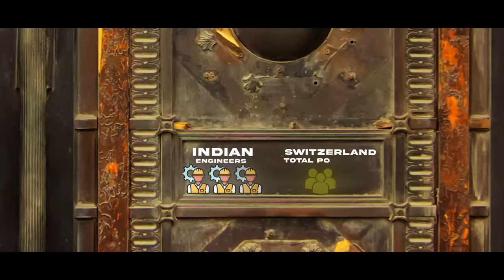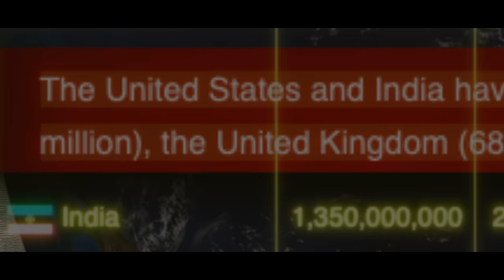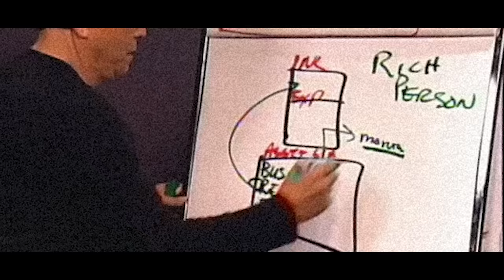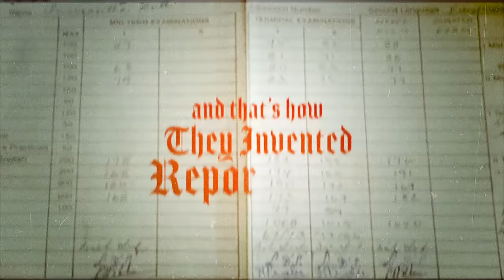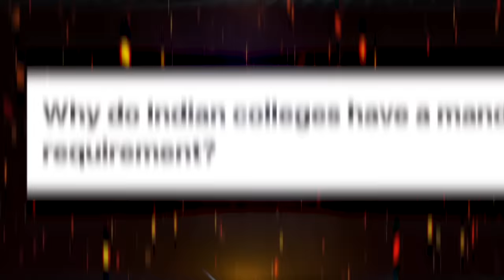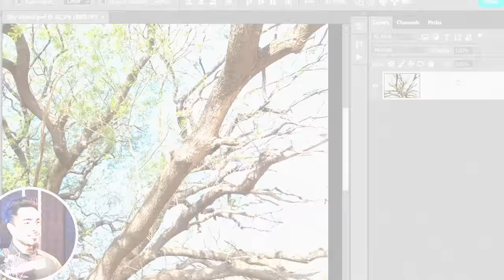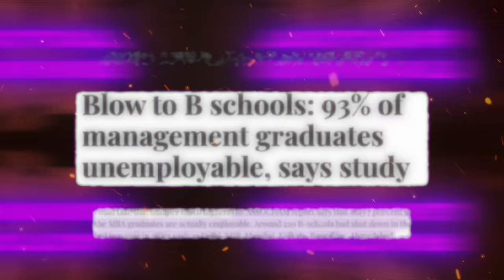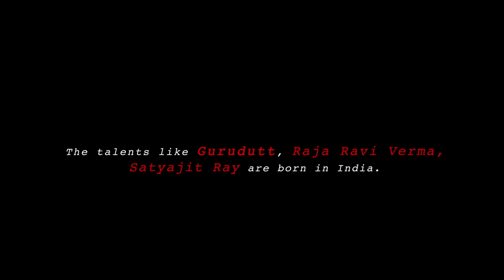Matrix of Unemployment: Hidden Truths of CBSE - Indian Education System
Step into the intriguing world of employment and education as Ashutosh Pratihast unveils the eye-opening video titled "Matrix of Unemployment: Hidden Truths of CBSE - Indian Education System" on his channel.

Prepare to be enlightened as Ashutosh Pratihast, a knowledgeable and engaging educator, delves deep into the intricate relationship between the Indian education system and unemployment. With a perfect balance of intellect and charisma, he sheds light on the concealed realities and challenges that young individuals face in their pursuit of a successful career.

In this thought-provoking video, rich keywords like "Matrix," "Unemployment," and "Hidden Truths" promise to captivate your attention and encourage you to question the status quo. Ashutosh's passionate delivery unravels the complexities of education, job opportunities, and societal expectations, inviting you to critically analyze the system's impact on employability.

In this video, we're going to discuss the Matrix of Unemployment: Hidden Truths of Indian Education.

India has been experiencing high levels of unemployment for quite some time now, and the problem is only going to get worse. In this video, we're going to discuss the reasons for this unemployment and how to make money in an economy like this.

You won't want to miss this video! It'll give you an understanding of the current job market and the steps you need to take to make money in an economy like this. So be sure to watch it and learn about the Matrix of Unemployment: Hidden Truths of Indian Education!

Join Ashutosh Pratihast in this intellectual journey as he exposes the intricate web of unemployment, offering valuable insights and solutions to bridge the gap between education and employability.

"Matrix of Unemployment: Hidden Truths of Indian Education" promises to be a transformative experience, igniting a passion for change and empowerment. Don't miss this opportunity to gain a fresh perspective on education and employment, and embark on a path towards personal and professional fulfillment.

Learn - Implement - Grow

Share the message if you are inspired!

Timestamps -

00:00 - Prologue
01:04 - Proofs Of The Corrupt System
02:49 - Part 1 - How the system was developed & what are the problems?
08:19 - Part 2 - How much damage has been caused so far?
09:58 - My Personal Story
12:03 - Be aware!
14:25 - A Very Important Message for THE YOUTH OF THE NATION